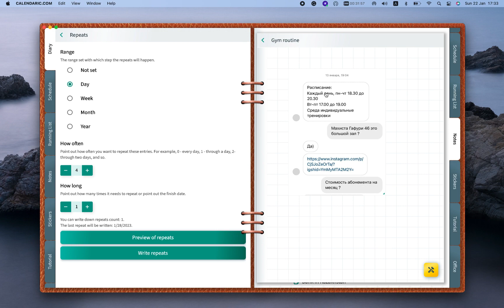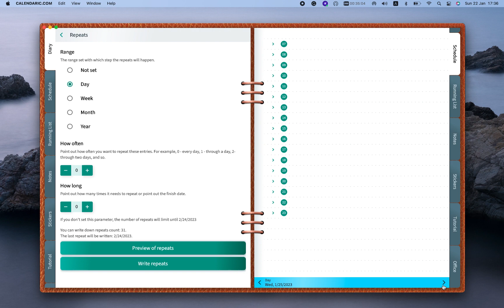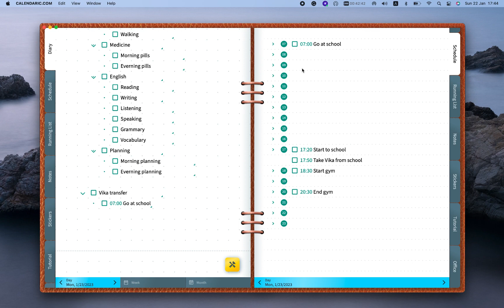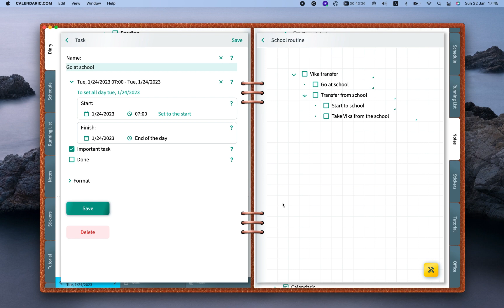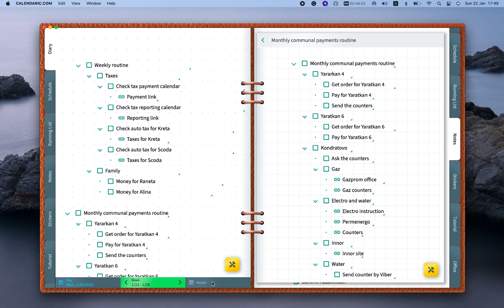22.01.2023 Планирование на следующую неделю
«Я забыл!». Как часто вы произносите эту фразу? Раз в неделю? Один раз в день? Каждый час? Нет на земле такого человека, который никогда ничего не забывает. Так работает наш мозг. Так что мы думаем. Стоит только отвлечь наше внимание, а мы уже забыли о чем-то существенном, что надо было сделать.

Чем тебе пришлось расплачиваться за свою забывчивость? Иногда последствия не столь серьезны, но часто бывает так, что она полностью меняет нашу жизнь. Например, финансовые потери, если вы вдруг забыли погасить кредит или продлить страховку. Огорчения родных и близких, если вы забыли поздравить их с юбилеем. Испорченный отпуск, если вы перепутали время и ваш самолет улетел без вас.

Вокруг нас происходит множество событий. По многим из них мы должны принимать решения. Не держите все в голове! Не полагайтесь на свою память! Не держите в голове список запланированных задач! Просто зафиксируйте свою мысль, даже если это будет простой листок бумаги на кончиках ваших пальцев.

Конечно, в современном мире у человека под рукой скорее будет смартфон, чем клочок бумаги с ручкой. Сегодняшние гаджеты являются своего рода расширителем человеческого мозга, в который можно вкладывать и хранить в них большое количество информации.

Так что не держите в уме! Сохраните их в нашем приложении на вашем смартфоне, планшете или компьютере в веб-браузере, если вы в данный момент используете компьютер. Для этого откройте приложение или перейдите на наш сайт. Наше приложение работает на всех доступных платформах и браузерах.

Вот и пришло время. Вы сохраняете задачи в списке дел. Список растет. Некоторые задачи нужно сделать завтра. Некоторые через год. Постепенно таких задач становится так много, что вы уже не в состоянии охватить все сразу. Вы должны перечитывать огромный список дел снова и снова, чтобы увидеть, что еще нужно сделать сегодня. Это очень неудобно. Как быть Решение есть. Вы можете группировать задачи по их сегментам приложений.

Наша жизнь невозможна без окружающего нас мира. То, что нас окружает, влияет на нас и требует от нас определенных действий. Окружающие нас объекты можно разделить на сегменты: вещи, деньги, семья, образование, здоровье. Эти сегменты, в свою очередь, можно разделить еще на несколько признаков. Например, части вещи можно разделить на дом, дачу, автомобиль или снегоход. Каждый такой элемент имеет свой список задач, которые необходимо выполнить. Например, отремонтировать дверь в доме, продлить страховку на машину, посадить укроп на даче.

Таким образом, массивный список задач вы сможете быстро раскидать по папкам-сегментам и тем самым навести порядок в своих записях. Каждый сегмент имеет свой набор функций. Он настраивается индивидуально для каждого человека исходя из его потребностей.

Итак, список дел составлен и сегментирован. Но он все равно огромен. В нем есть задачи, которые нужно сделать в ближайшее время, которые будут через год, задачи с истекшим сроком действия и задачи, не имеющие определенного срока. Как сократить список и выбрать только те задачи, которые в данный момент интересны? В этом вам поможет мощная система фильтров в приложении, позволяющая осуществить это.

С помощью приложения вы можете заглянуть в будущее. Установите в календаре текущую дату, например, послезавтра, и вы увидите с этого момента времени, какие задачи вы должны выполнить в этот день, а какие будут просрочены.

Мы подошли к самому главному. Список задач есть, но когда их выполнять? В этом вам поможет планировщик расписания. Откройте расписание на текущий день во второй панели и перетащите то, что вы хотите сделать, из дерева задач на временную шкалу расписания. Таким образом, вы можете планировать свой день и любой другой день.